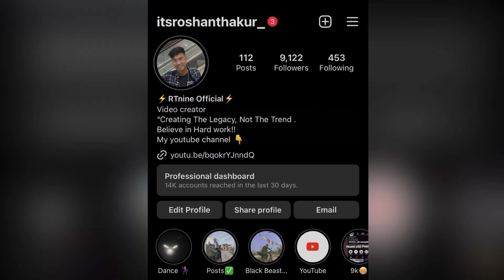Last bike ride 😥 || @AdarshSinghUC & @VishwasKaushik Reaction on my video 😱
@AdarshSinghUC The Omegle king Reacted in my video😱rtnineofficial

Social media -